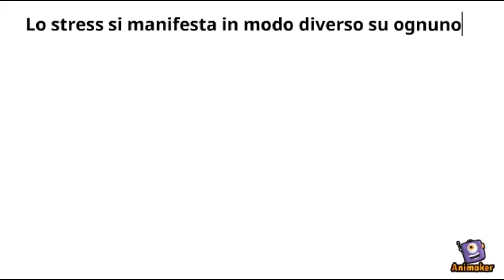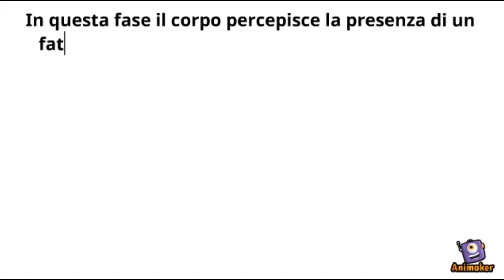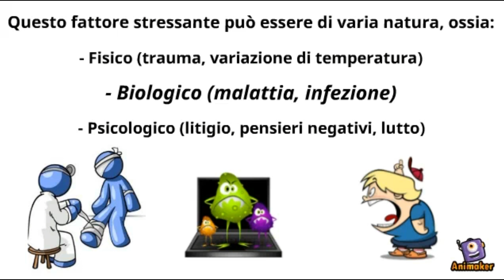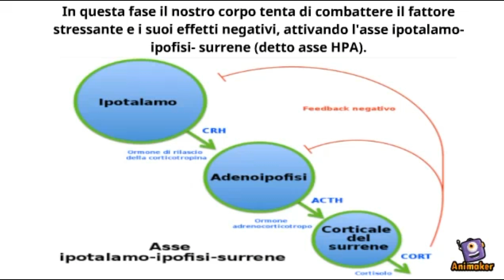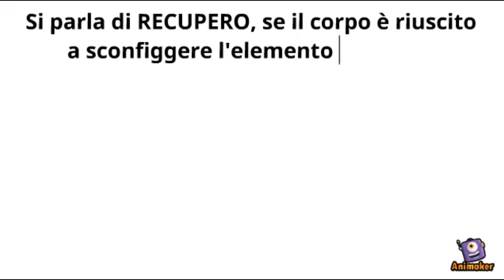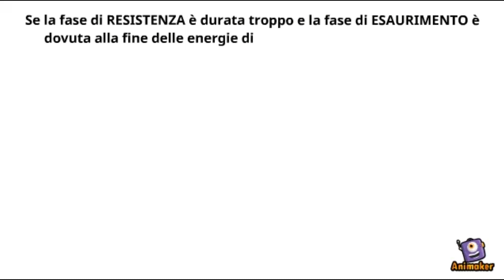Come risponde il nostro corpo allo stress? Quali sono le 3 fasi dello stress?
In questo video parleremo di come risponde il nostro corpo allo stress
- Cosa è lo stress e come si manifesta?
- Quali sono le 3 fasi di reazione allo stress?
- Cos'è e cosa avviene durante la fase o reazione di allarme?
- Come risponde l'ipotalamo?
- Cos'è e cosa avviene durante la fase di resistenza?
- Cos'è e cosa avviene durante la fase di esaurimento o recupero?